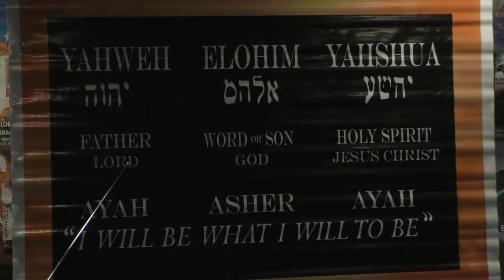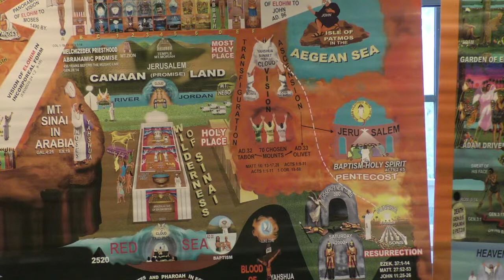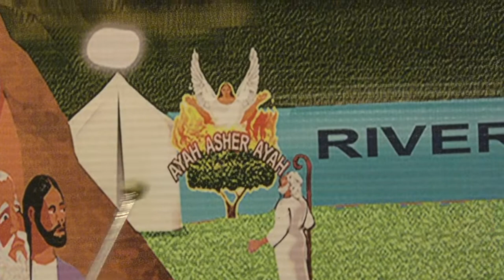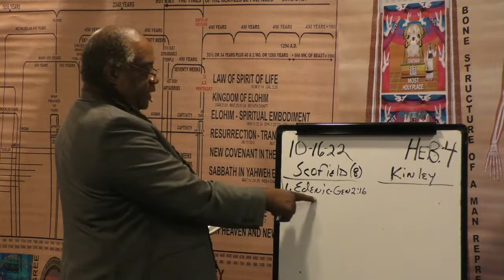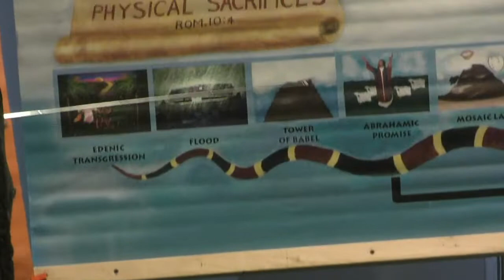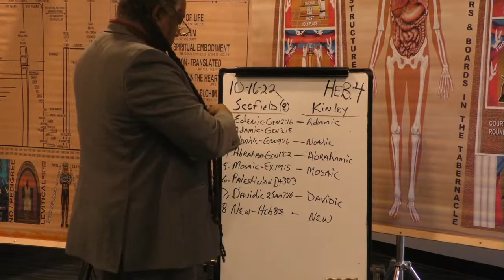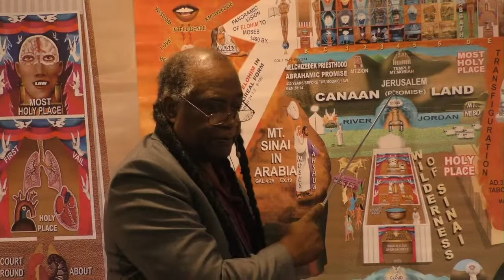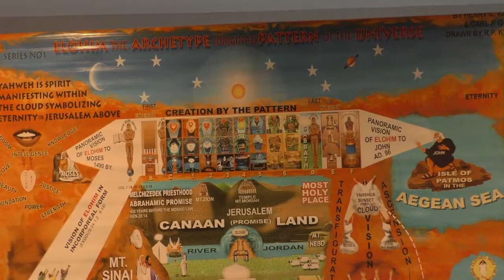Lecture: The Covenants Of Yahweh 10/16/22